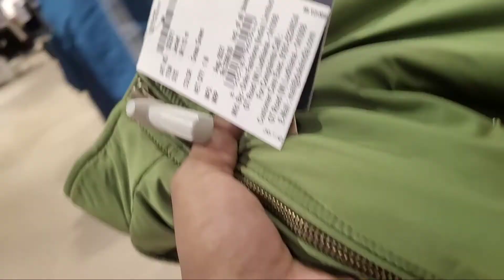Cuttack Market Sej Boh Dalan Ague Aah || Santhali Vlogs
Cuttack Re Dalan bala oktoh.